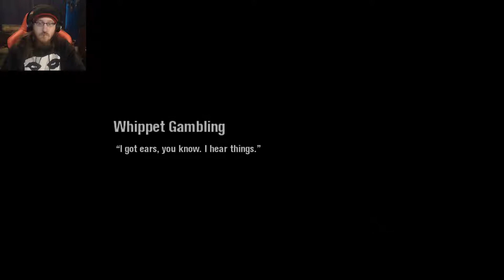I Got the Blues - Scarface: The World Is Yours - Part 19